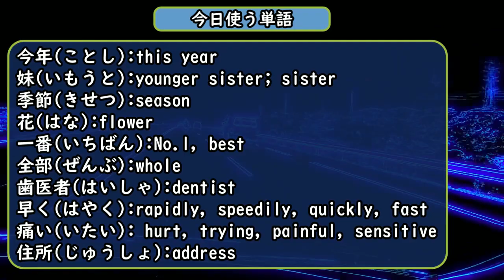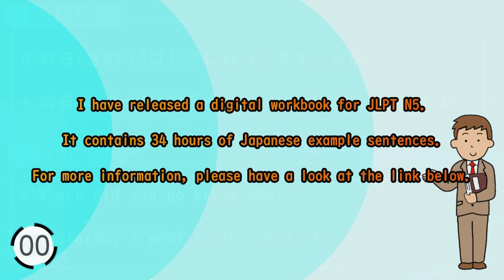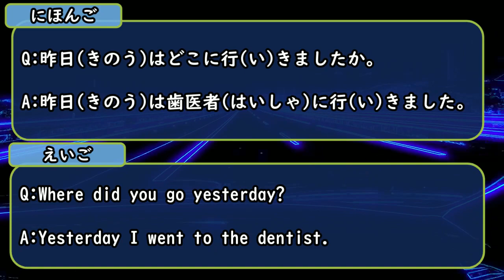【Japanese conversation】This is a video for those who have started practicing Japanese conversation.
If you plan to take the JLPT N5・N4・N3 test, this is a recommended video.

I made this video for people who are having trouble finding practice questions or opportunities to listen to Japanese.

This video will help you get used to the Japanese language & JLPT.

I have released a digital workbook for

the N5 level of the Japanese Language Proficiency Test.

It contains 34 hours of Japanese example sentences.

This channel offers video to help you pass the JLPT.